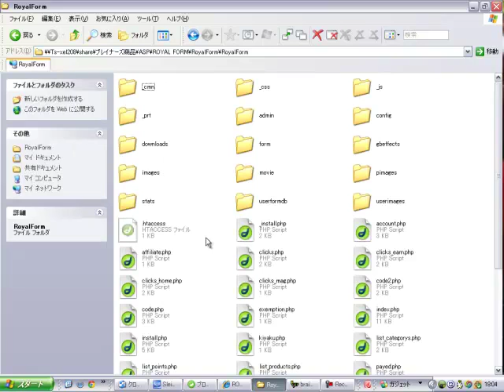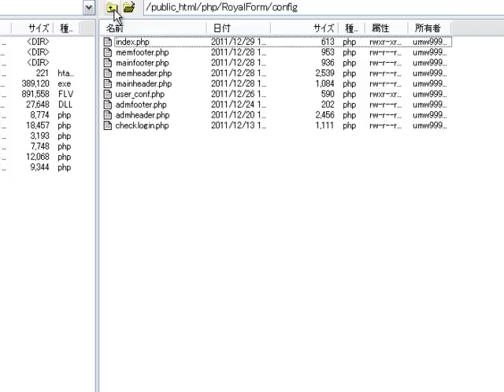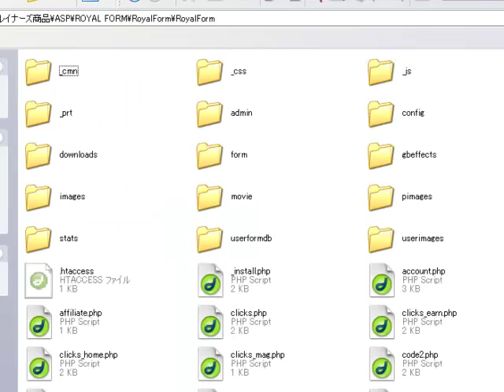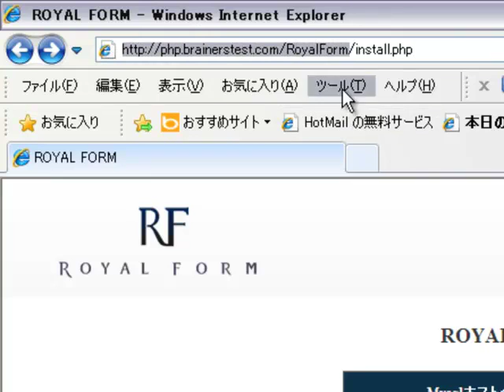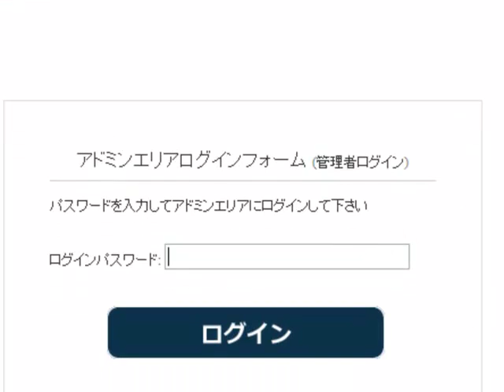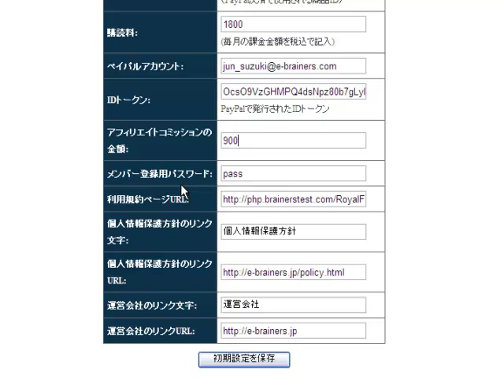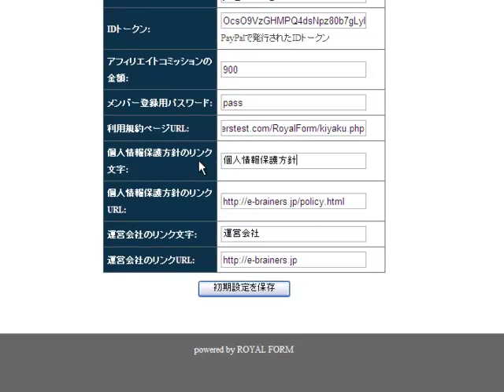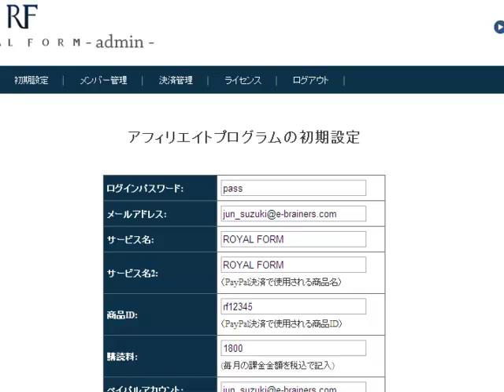ROYAL FORM インストール方法